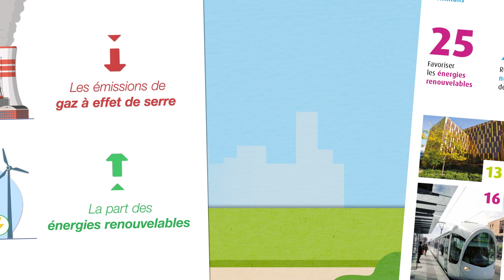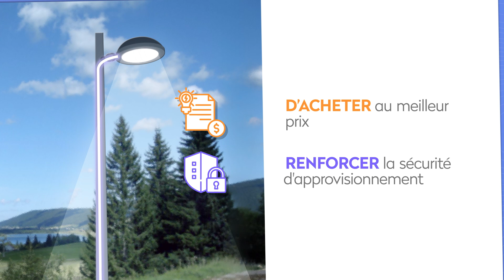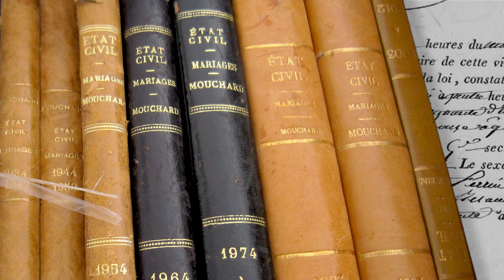Épisode 6/8 Eau et énergie : de nouveaux services dédiés à la sobriété et à l'efficacité. 2011-2017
🌍💡 Épisode 6/8 : Eau et énergie – Vers plus de sobriété et d’efficacité ! 💧⚡
Savez-vous quels sont les deux leviers essentiels pour réduire la consommation d'énergie dans nos bâtiments publics ? 🏢
1️⃣ La sobriété énergétique : consommer moins, mais mieux.
2️⃣ L'efficacité : utiliser les meilleures technologies pour des résultats optimaux.
Depuis plus de 10 ans, le SIDEC accompagne les collectivités jurassiennes avec des solutions concrètes pour agir sur ces deux axes ! 🔧💼
👉 Découvrez-les dans cet épisode passionnant et inspirez-vous des innovations pour votre commune !
📅 Et ne manquez pas notre grand rendez-vous : le jeudi 17 octobre à Juraparc à Lons-le-Saunier, de 10h30 à 19h00. Rejoignez-nous pour échanger sur les enjeux énergétiques de demain ! 🔋💬